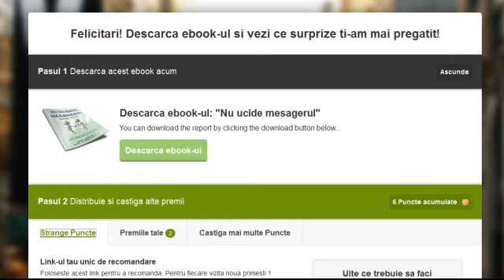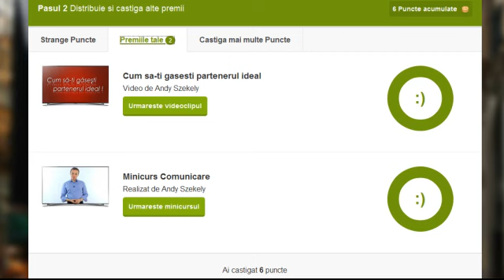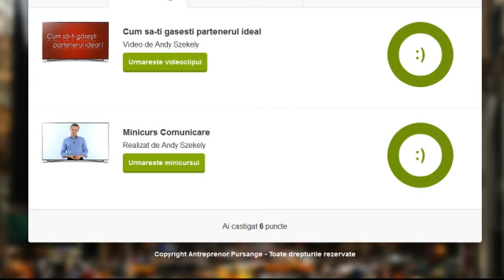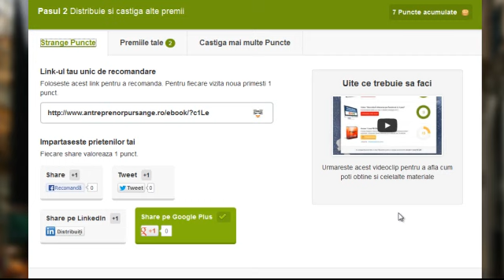thank you page